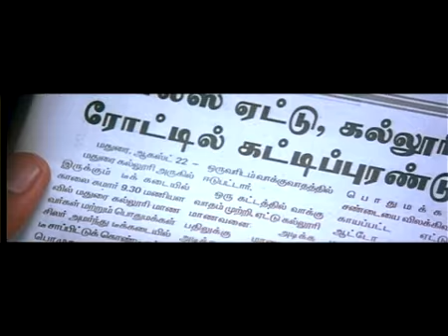Mouna Guru Trailer at Dailomo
Arulnidhi belongs to DMK Chief MK family. Mouna Guru is Arul nidhi's third movi